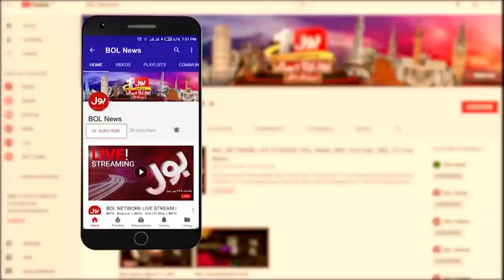Shah Mehmood Qureshi Ka Shehbaz Sharif Aur Bilawal Bhutto ko Khat | PTI Government vs Opposition